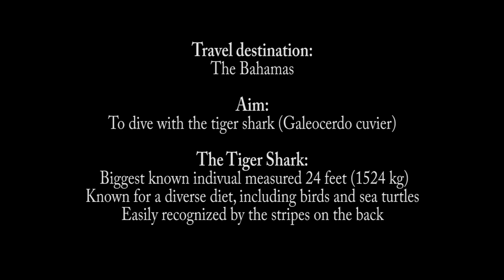Tigers and Lemons - Shark Diving in the Bahamas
Highlights from a diving live aboard at the Bahamas. Dolphins, tiger sharks, lemon sharks and caribbean reef sharks in abundance and up close and personal!
The video was shot on a Sony HDR HC1 camcording using a Light & Motion Bluefin housing.